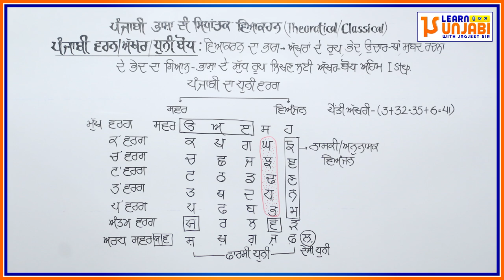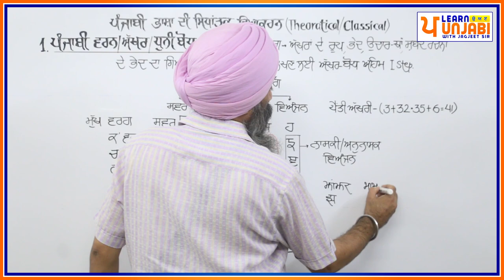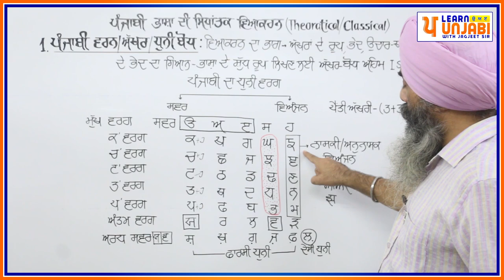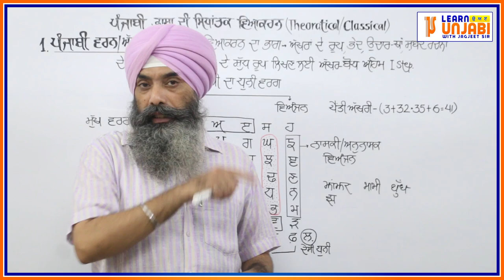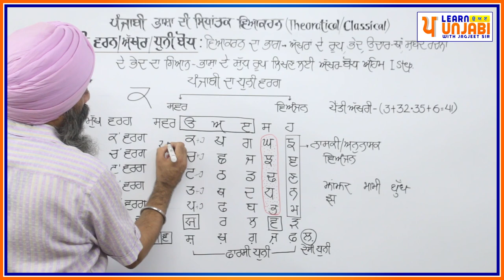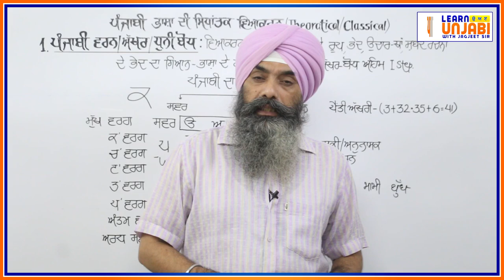LPO-345 | ਪੰਜਾਬੀ ਭਾਸ਼ਾ - 41 ਅੱਖਰੀ ਕਿਵੇਂ ? | Punjabi Orthography | 41 Letters of Punjabi Alphabets